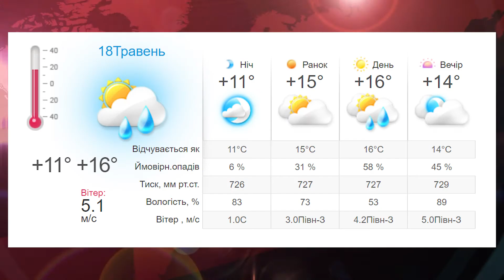Щоденний випуск новин за минулу добу 17.05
— у Львові згорів автомобіль;
— у Львові троє злочинців побили і пограбували чоловіка;
— у Львові горіла альтанка;
— внаслідок ДТП на львівській вулиці перекинувся автомобіль;
— у Польщі померла молода дівчина, яка постражда внаслідок аварії автобуса "Познань-Херсон";
— погода.